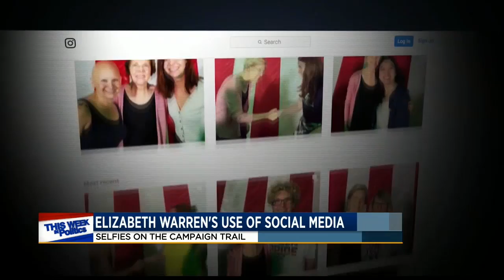Elizabeth Warren's social media strategy pays off 9-22-19 KSFY